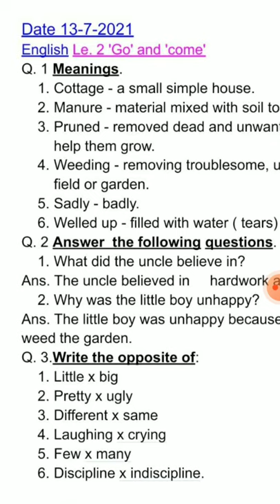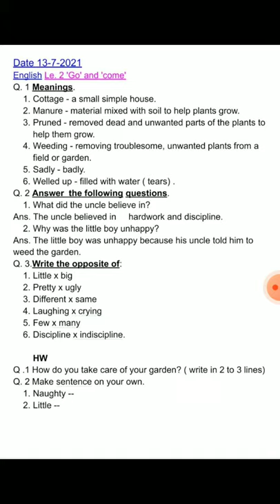Lesson no 2 Go and come question and answer class 3th